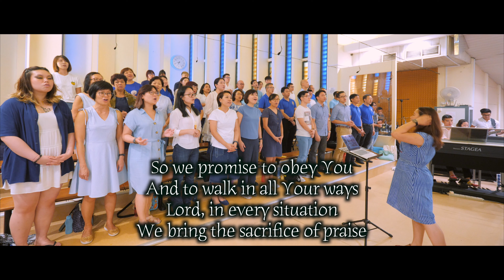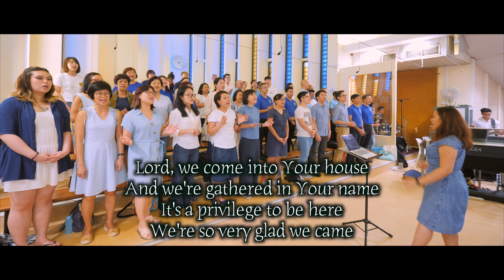We Bring The Sacrifice Of Praise OCDC OLPS Feast Day 2019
OLPS Cantate Domino sings  Kirk Dearman's  " We Bring the sacrifice of praise" for the 6pm Mass at the Singaporean  Catholic parish of Our Lady of Perpetual Succour on their parish feast day 2019 for offertory.

Cantate Domino sings for the 6pm Holy Mass at the Singaporean Catholic parish of Our Lady of Perpetual Succour. Practice starts at 4pm in the music room. Please join us to give glory to God every Sunday evening.

If you were touched by our music or simply have a personal story to share  regarding this hymn, pls leave us a sharing, a testimony or a friendly shout out in the comment section! We love to hear from you.